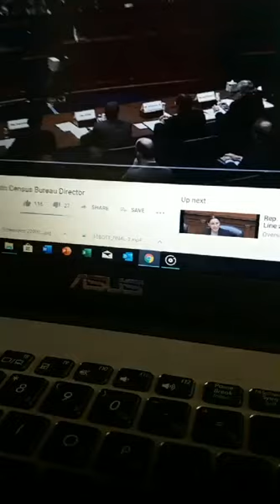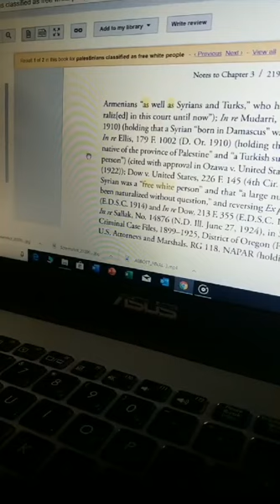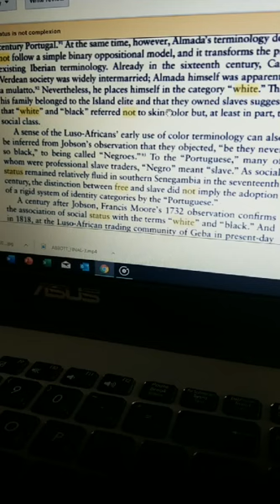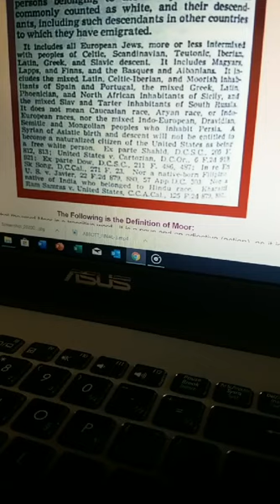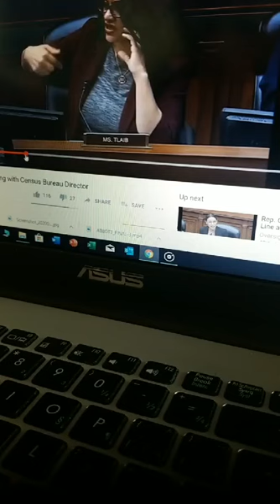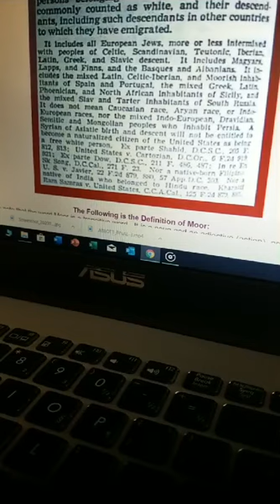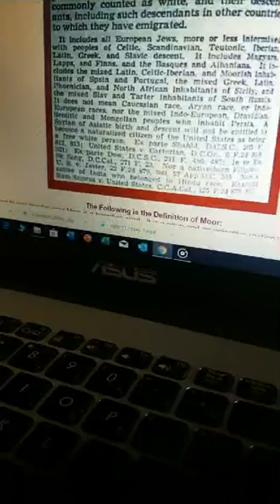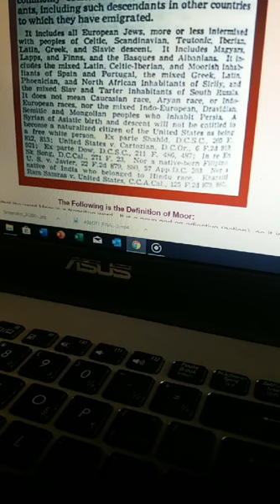Black and white a social status, not skin colour